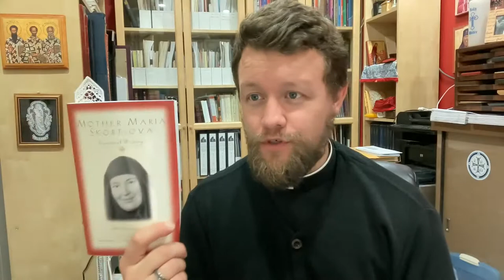St. Nicholas Church Adult Class - Mother Maria Skobtsova (Week 6)